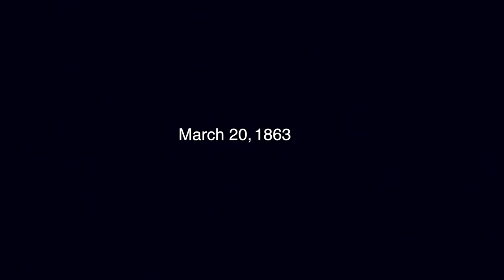SWEET! Commemorative DVD Trailer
The 2012-13 La Salle men's basketball season was one for the ages. The Explorers reached the NCAA Tournament for the first time in 21 years, sparking an unforgettable run to the Sweet 16. The Blue and Gold won three games in five days, capturing the imagination of basketball fans nationwide while representing Philadelphia with style.   La Salle captured a share of the Big 5 title for the first time since 1990 and won 24 games in all, seventh-most in program history. Sweet! is an exclusive, behind-the-scenes look at the 2012-13 Explorers from the season's opening tip-off to the final buzzer.